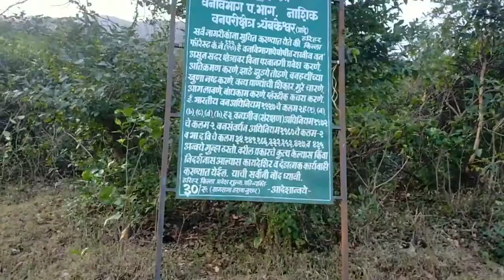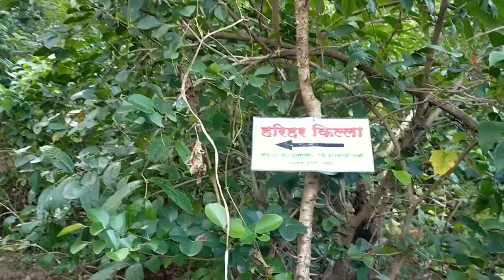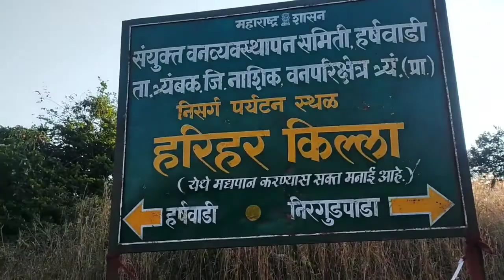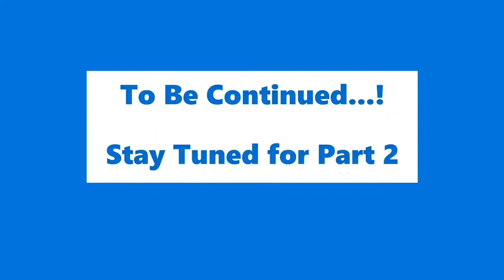हरिहर किल्ला | Harihar Fort | Trimbakeshwar Taluka | Nashik District | Maharashtra | India | Vlog 84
Watch the Vlog till the end :)

Shoot On :- Real Me 5S
Video By :- Suyog Bagul

Happy Connecting :)